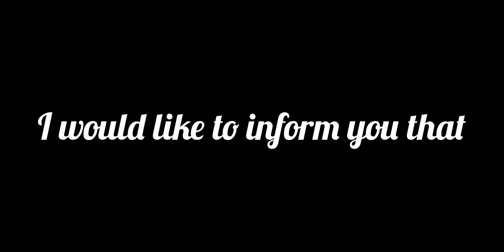Thanks for the support (Giving shoutout)